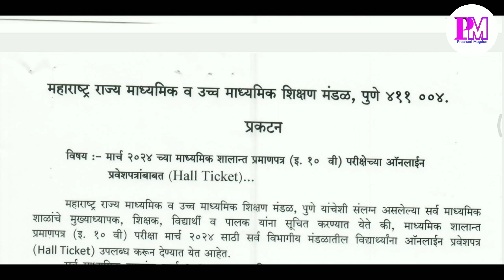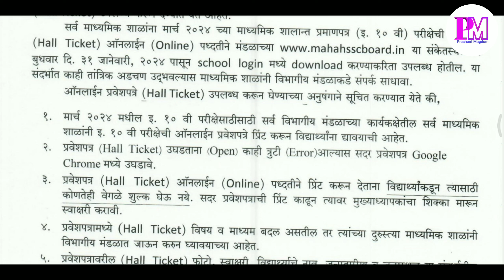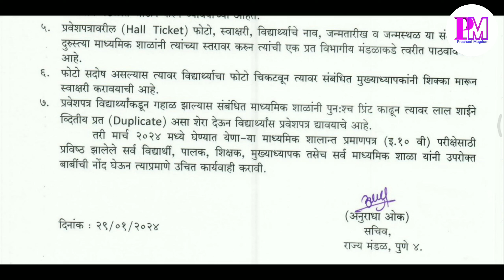इयत्ता 10वी हॉल तिकीट केव्हा मिळणार? शाळांसाठी विशेष सूचना काय??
इयत्ता 10वी हॉल तिकीट केव्हा मिळणार??
शाळांसाठी विशेष सूचना काय??